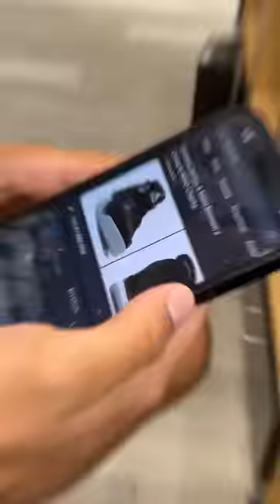HE JUST GOT FINESSED